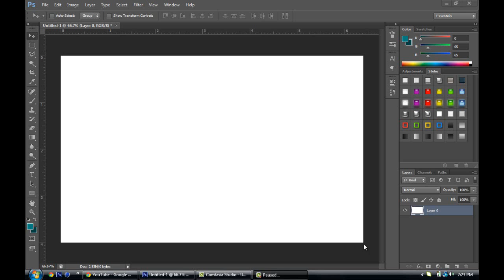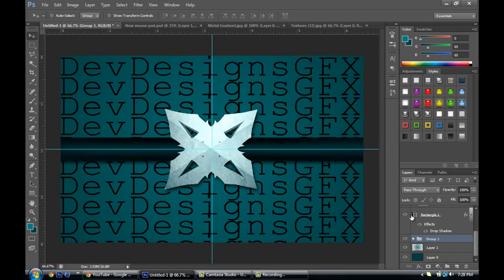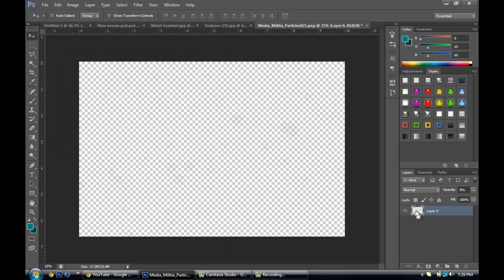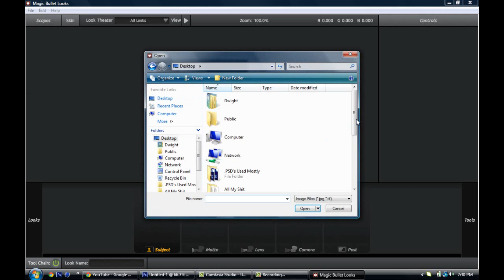DevDesigns Wallpaper - Speed Art #2